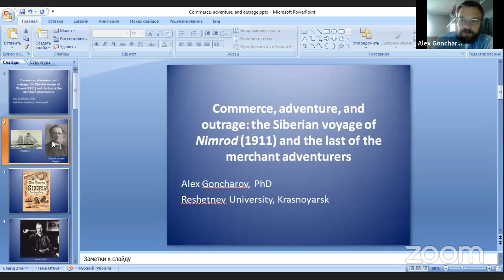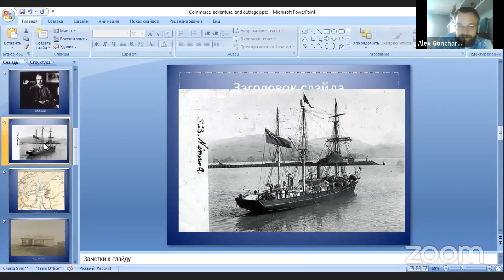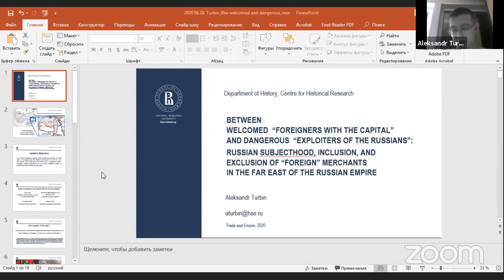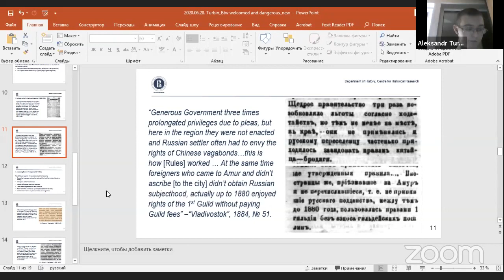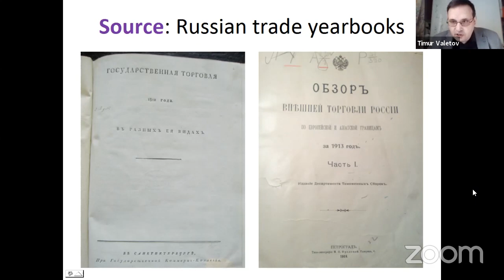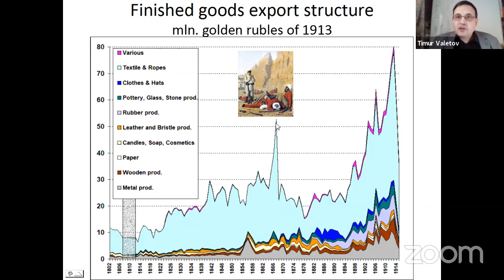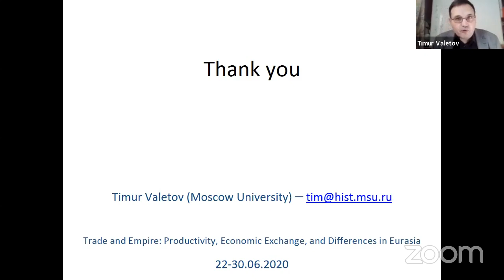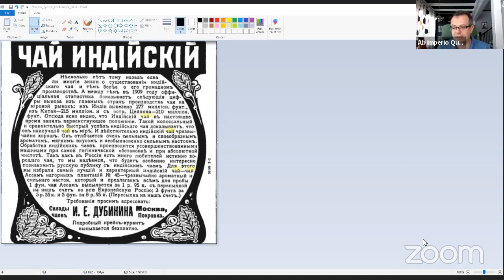Ab Imperio Conference "Trade and Empire": Panel 7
Trade and Empire: Productivity, Economic Exchange, and Differences in Eurasia
Panel 7: Agents and Structures: Entrepreneurship in Historical Context
Chair: Alexander Semyonov
Alexander E. Goncharov (Reshetnev Siberian State University of Science and Technology, Russia). Commerce, Adventure, and Outrage: the Siberian Voyage of Nimrod (1911) and the Last of the Merchant Adventurers. (3:25)
Alexander Turbin (HSE in St Petersburg, Russia). Between Welcomed “Foreigners with Capitals” and Dangerous “Exploiters of the Russians”: Practices and Discourses of Inclusion and Exclusion of “Foreign” Merchants in the Russian Far East in the 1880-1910s. (25:48)
Timur Valetov (Moscow State University, Russia). The Russian Empire Exports in 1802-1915: How Did the Share of Industrial Products Change? (44:49)
Discussant: Sergey Glebov (1:04:49)
Q&A (1:14:06)
Ab Imperio, Institute for Social Sciences and Humanities at University of Tyumen, with participation of the German Historical Institute in Moscow, Friedrich Naumann foundation and Centre for Historical Research HSE Campus in St. Petersburg